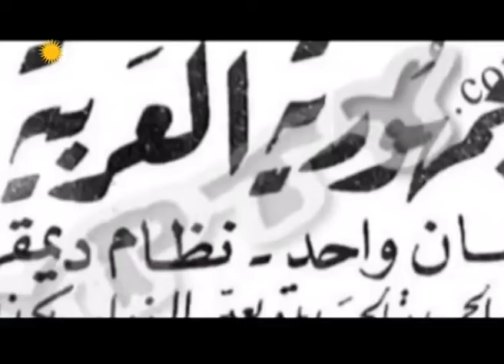Nûredîn Zaza-Diplomatkarî û jiyaname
نورالدين ظاظا-الدبلوماسية و السيرة الذاتية